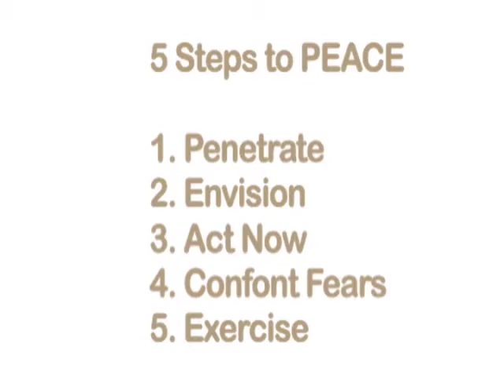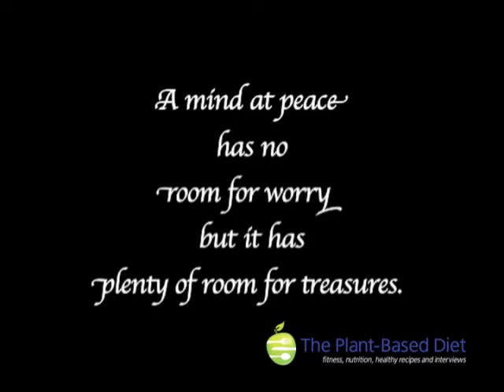How to Create Peace in Your Life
A five-step process to creating peace in your life based on TV journalist, Phoebe Chongchua's book, No Worries!

There is a pandemic disease in our country—thought pollution. Thought pollution is the random and continuous stream of negative thoughts that fill our head. It’s the over-thinking, repeatedly analyzing, excessively talking about the problems, issues, concerns, and worries that plague our lives. The idea is that by thinking, talking, and analyzing a problem, a solution will be found. But what is really happening, is that we are giving so much attention to the problem or worry that we are encouraging it to develop into an even
bigger problem—this is thought pollution. Focusing on and rehashing
troubles produce negative thoughts. The negative thoughts create emotional “trash” that pollute your life and cause you to become unhappy. To see what I mean, take a problem and discuss it at great length. You may initially feel a sense of relief from unloading the problem—getting it off your chest. However, as you continue to talk about the problem, your mood will shift to an
unhappy state. Thought pollution will cause you to become emotionally entangled and distraught—even though the problem hasn’t gotten any worse except in your mind. Your excessive thinking about it made it seem worse.

Thought pollution is highly contagious and dangerous to the wellbeing of each of us. But little if anything is being done to stop the spread of it. In fact, if you look around, you’ll probably see evidence of it everywhere and in nearly everyone. It presents itself as worry, fear, hatred, anxiety, stress, unhappiness, anger—it takes away joy and causes the afflicted to live outside of the present moment because their minds are polluted with thoughts about things that have already occurred or have not yet happened.

Through my desire to unearth happy moments—free from thought pollution—I found the real answer is in being at peace and living in the present moment. As trite as that may sound, that is where true happiness is revealed.

It’s not found, made, or produced by someone or something. Happiness is uncovered when we take away the worry, the anxiety, the stress, the overthinking—the thought pollution—only then does happiness exist.

I teach you the 5-Step PEACE process in on simple, easy-to-read book.